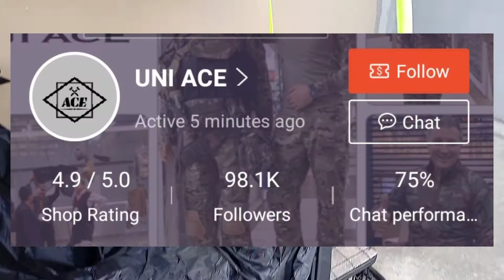Shopee Finds | Motorcycle cover for 180 pesos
Hi everyone!

If you liked this video, please give it a thumbs up 👍.

-Eman🙋-

📷: Infinix Note 8
🎤: Lavalier mic